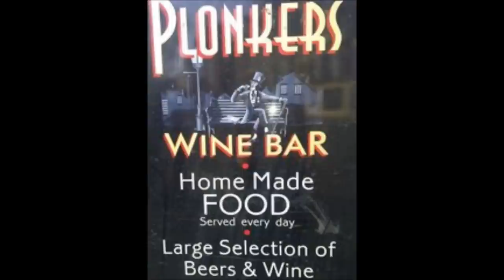christian hook northern soul mix part 1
northern soul music